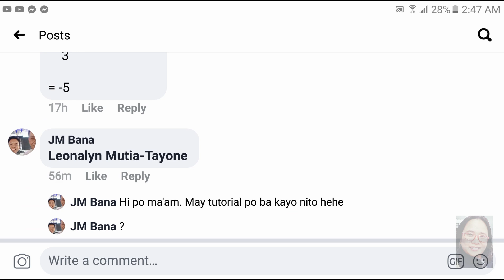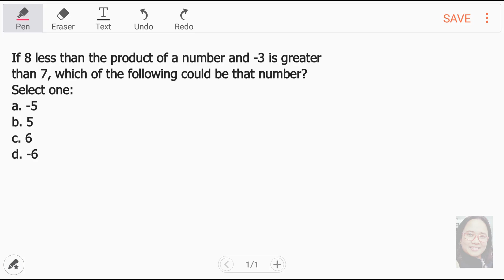If 8 less than the product of a number and −3 is greater than 7.... | CSE or any exam w/ MATHEMATICS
If 8 less than the product of a number and -3 is greater than 7, which of the following could be that number?
Select one:
a. -5
b. 5
c. 6
d. -6